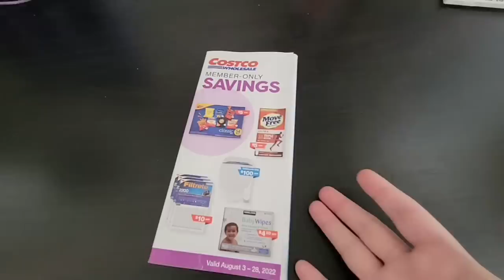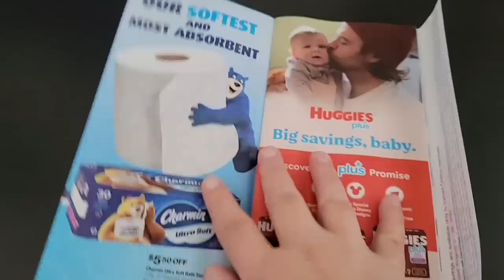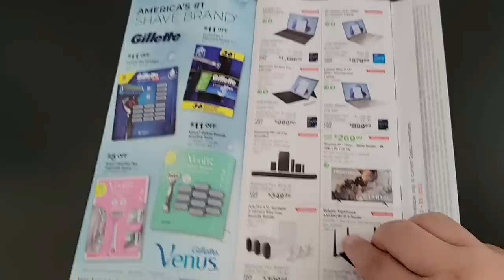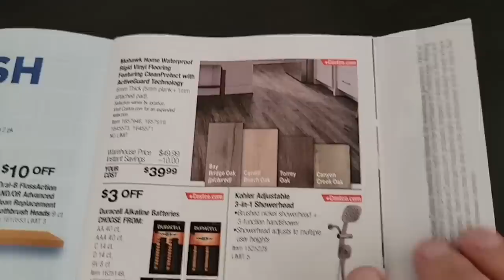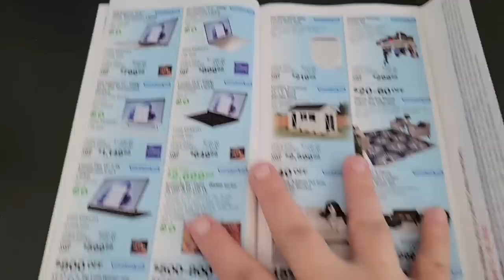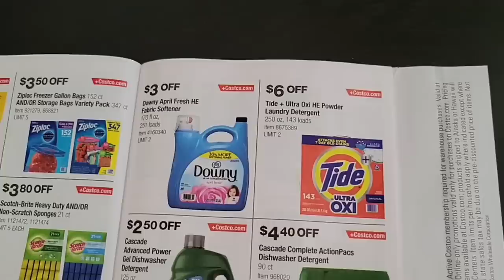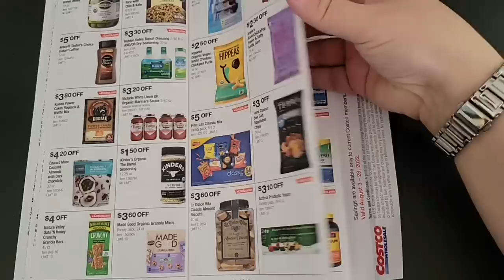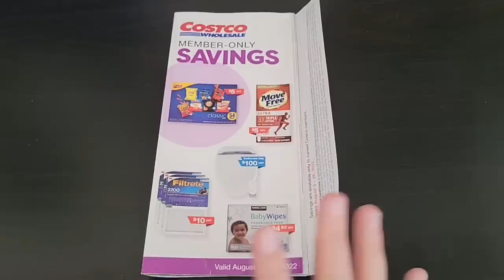COSTCO Member-Only Savings Coupon Book Review for AUGUST SALE!🔥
Today we are reviewing the Costco Member-Only Saving Coupon Book showing the new sale that begins on Wednesday August 3 to August 28, 2022.